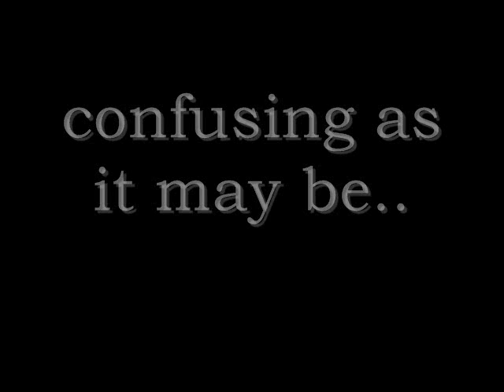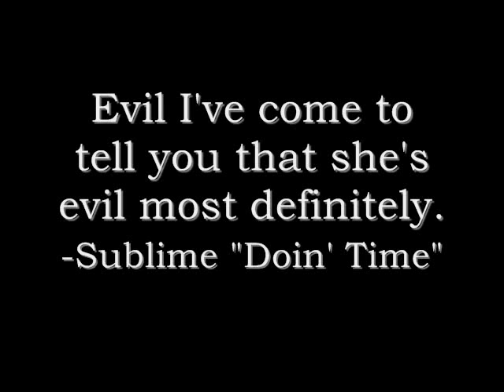peckerwood (for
in respect to my friend D. (..yes.. my apologies for the typo in "behavior".. one too many tequilas.)